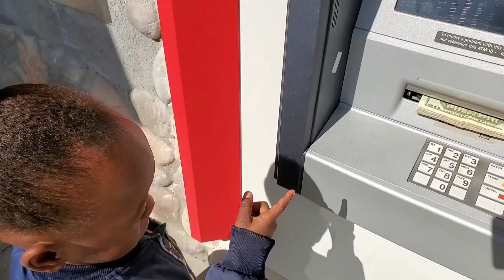Father and Son Day Ap and Baby Josiah get WHATEVER THEY WANT!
Father and Son Day Ap and Baby Josiah do WHATEVER THEY WANT!